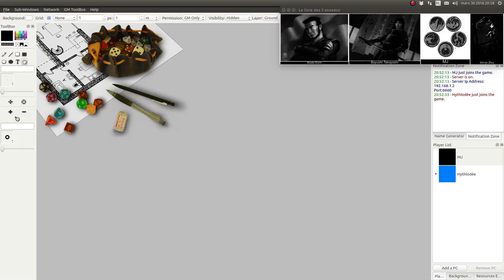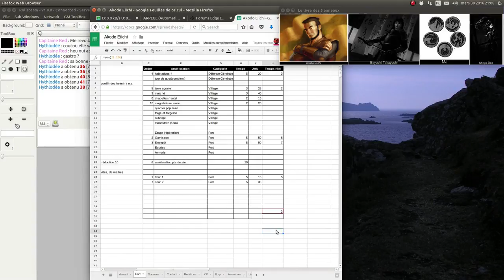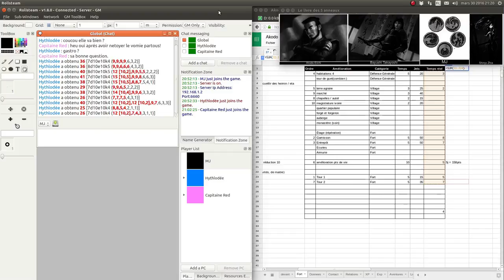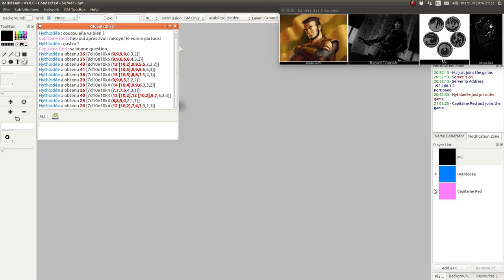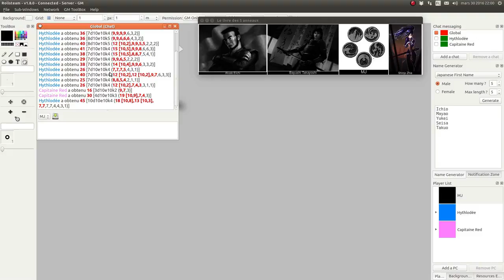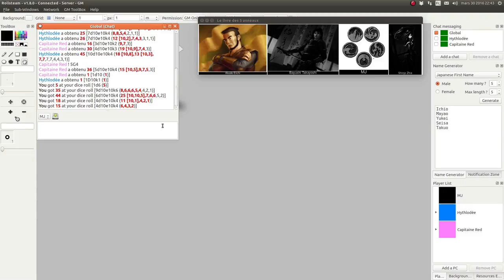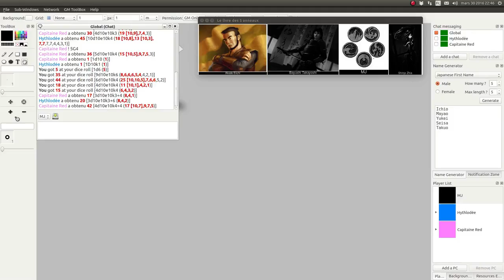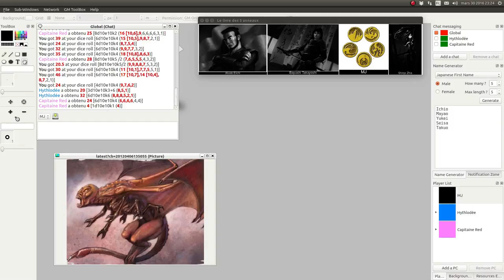JDR - L5R - Campagne Seconde Cité - Épisode 27 - A perdre la tête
Description:
Une mort étrange ? un traite dans le fort ?